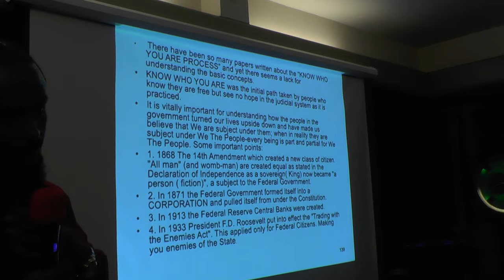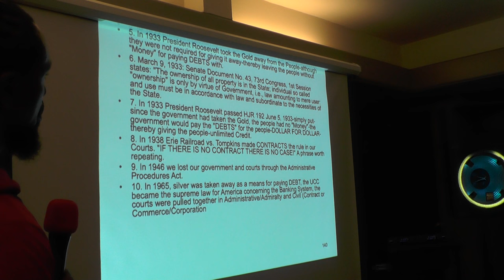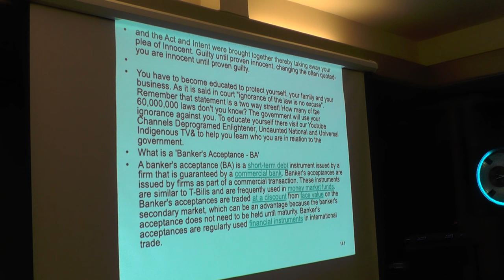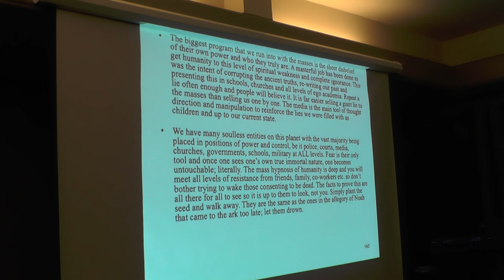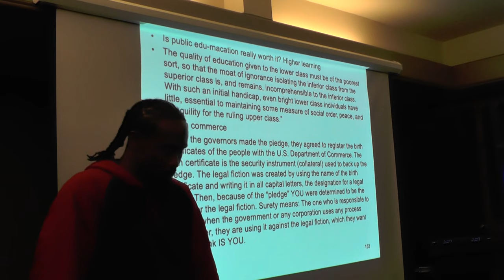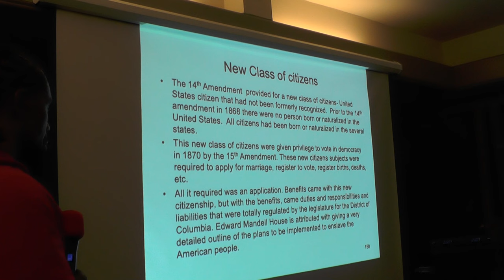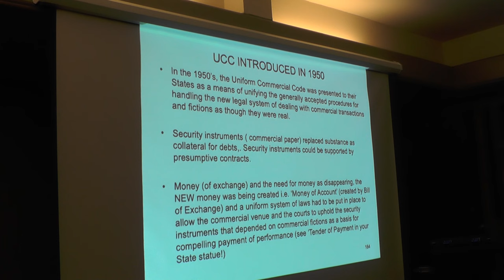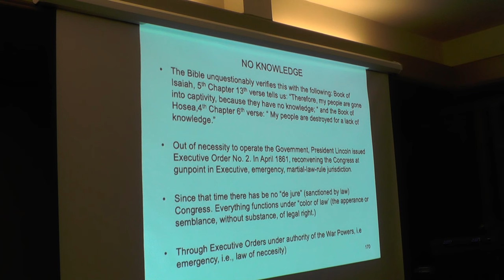Ohio Seminar Natural Law Remedy 2024 - Secured Party Tips & Tricks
Join us for an in-depth seminar in Ohio on Natural Law Remedy and Secured Party techniques for 2024. Learn valuable tips and tricks to navigate the legal system with confidence. Whether you're new to the concept or seeking to enhance your understanding, this seminar is tailored to provide you with the knowledge and tools needed to assert your rights effectively. Don't miss this opportunity to empower yourself and protect your interests. Secure your spot today!